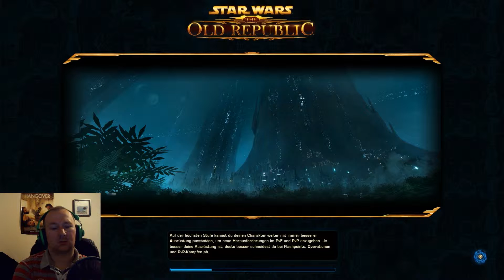et's Play | Star Wars ToR Knights of The Fallen Empire | #07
Der siebte Teil meines neuen Let's Play's  Kommentiert und Facetiert

Freunde habt viel Spaß mit dem Video, würde mich echt freuen wenn es euch gefällt als alter Star Wars Fan ist dies natürlich wahrlich wundervoll, gerne dürft ihr einen Daumen da lassen ansonsten fleißig kommentieren.